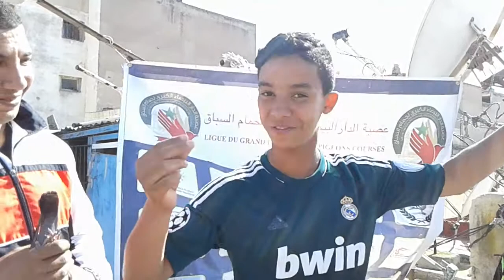أيوب فاضل هجاني أبطال مسابقة العيون عن جمعية منتدى درب السلطان والعصبة 2017